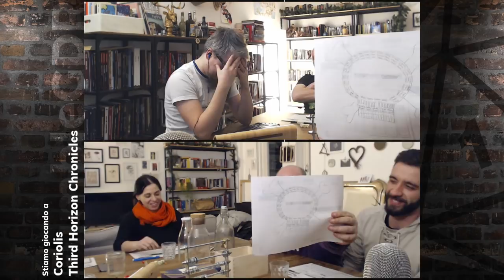Il prezzo del successo - Third Horizon Chronicles (Tiny Wastelands)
CC61116, Stella di Hamura
Samad si sveglia dalla stasi rimuginando a quello che gli ha detto Ron appena prima del salto e cerca di ricordare il suo passato su Dabaran insieme a Zero.